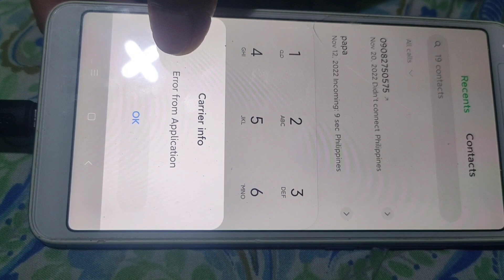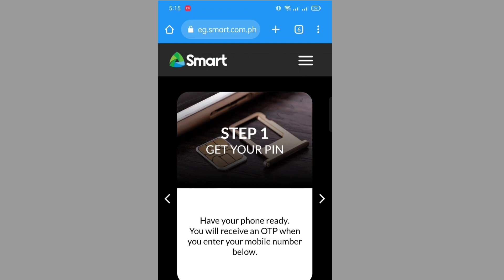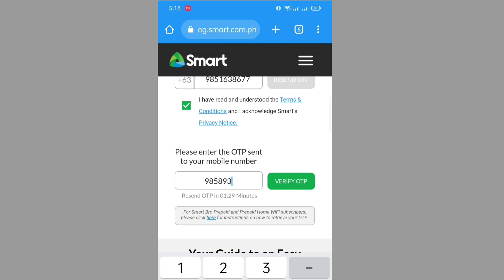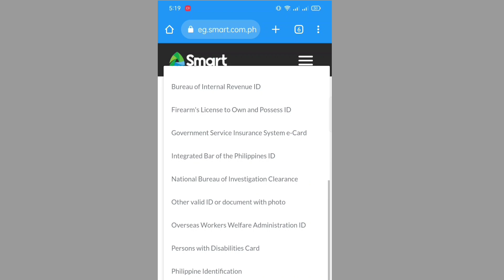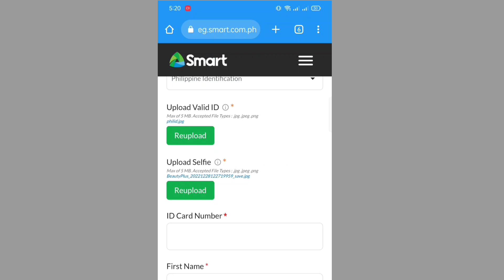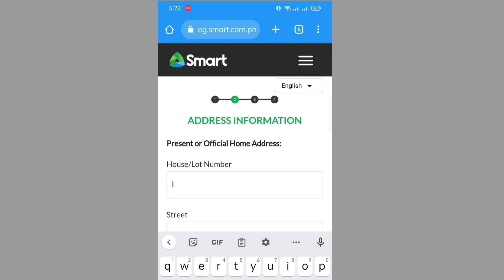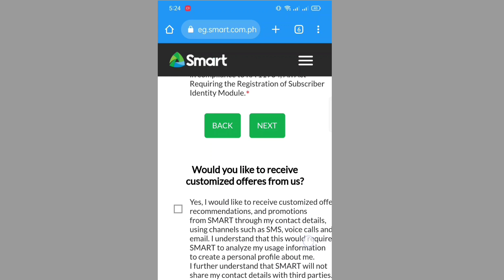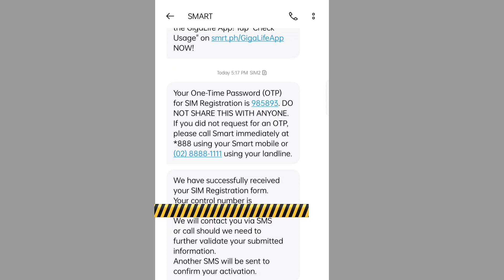BAGO AT PINAKA TAMANG PARAAN NG PAG ACTIVATE NG SMART/TALKNTEXT SIM.. UPDATED DEC.27,2022